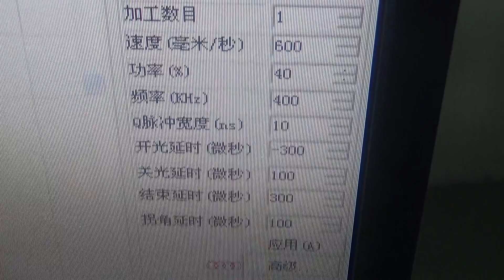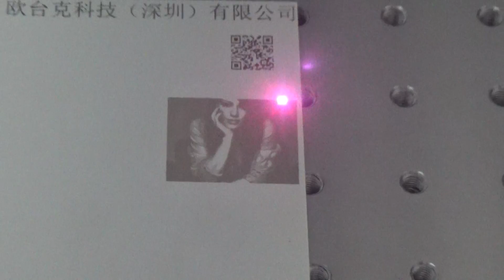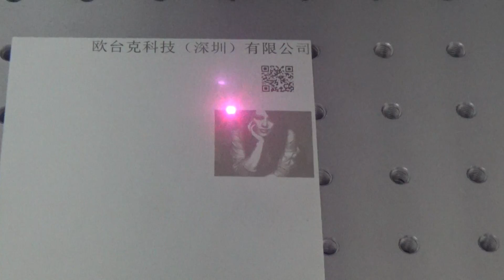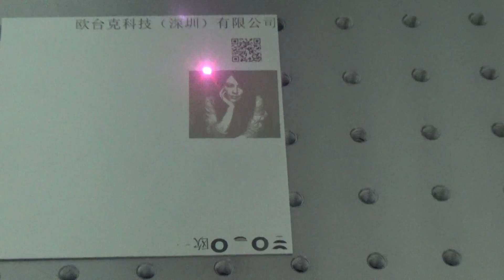30W mopa marking photo on anodized aluminum